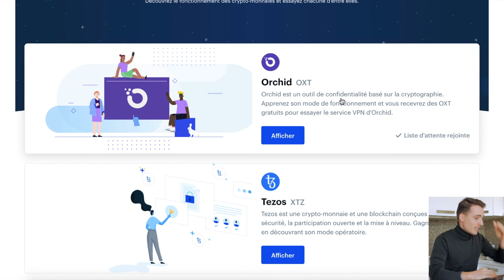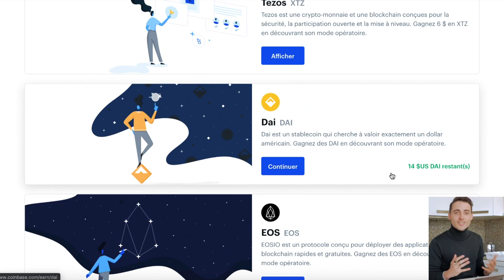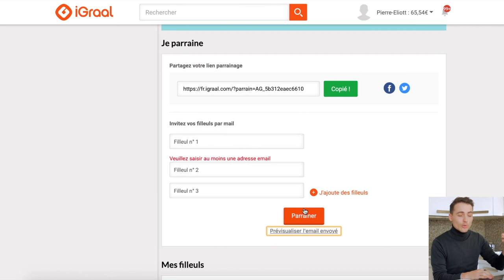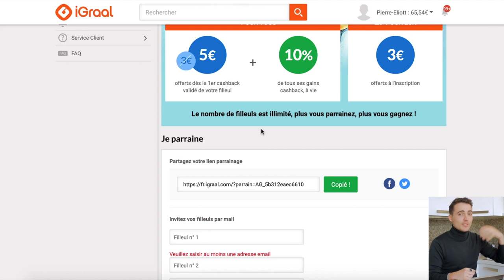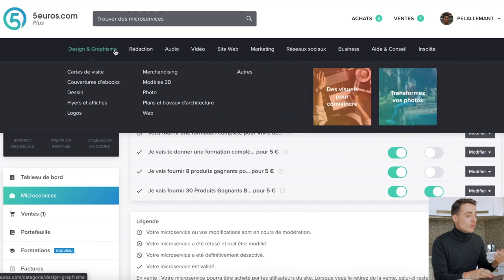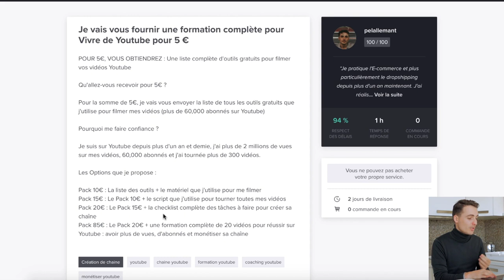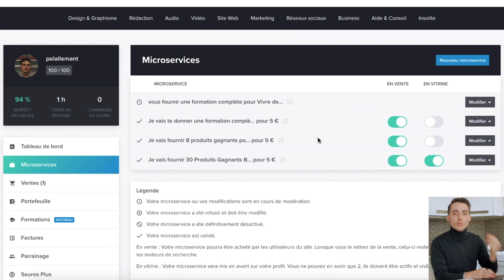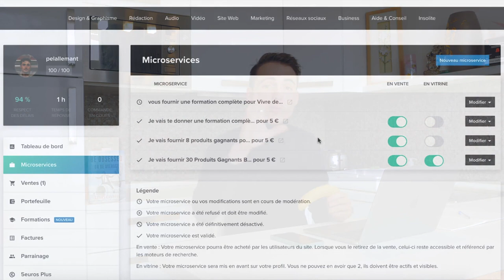CHALLENGE : DE 0 À 1000€ SUR INTERNET EN PARTANT DE RIEN (Partie 1)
😈 Pinterest Empire : Le Nouveau Réseau Social Pour Exploser Votre Trafic Gratuitement
🏝Business Eldorado : Créez Votre Business en Ligne, Trouvez Vos Premiers Clients et Changez De Vie en 30 Jours

💻 Créez des Tunnels de vente, des Formations et Capturez des E-mails

✅ PARTNER SHOPIFY : Pour créer votre boutique e-commerce (dropshipping si vous le souhaitez), un moyen facile et efficace de mettre vos produits sur le marché

🔎UPSEO : Devenez Numéro 1 sur Google avec votre site (Blog, E-commerce, Dropshipping ...)

▬▬▬▬▬▬▬▬▬▬ INFOS ▬▬▬▬▬▬▬▬▬▬

Dans cette vidéo, je te partage un challenge que j'organise, je démarre de 0€, et mon objectif est d'arriver à 1000€ sur internet sans utiliser mes précédents business.